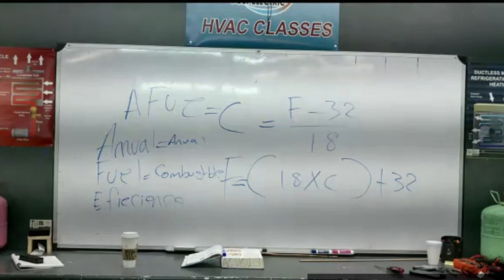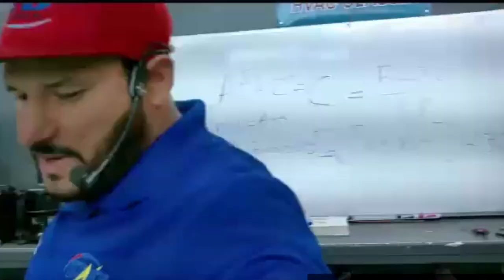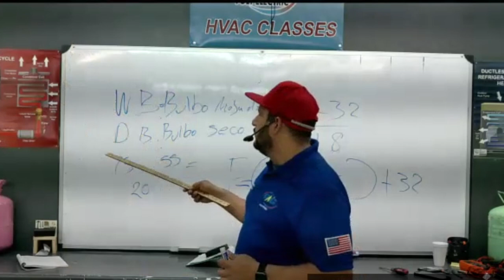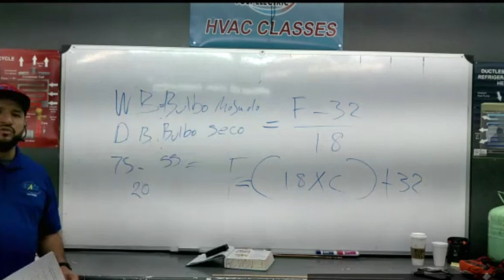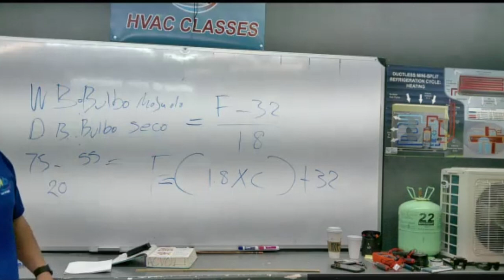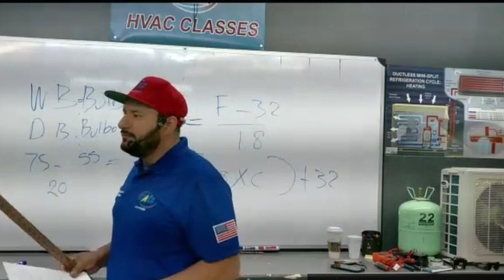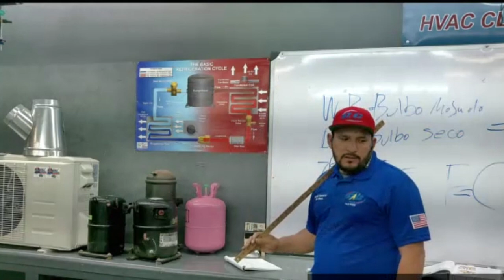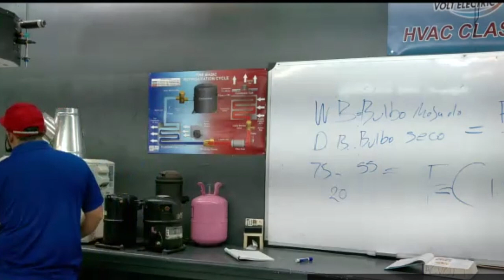Repaso Examen Preliminar HVAC Parte 5 Clases de Aire Acondicionado y Refrigeración y Electricidad